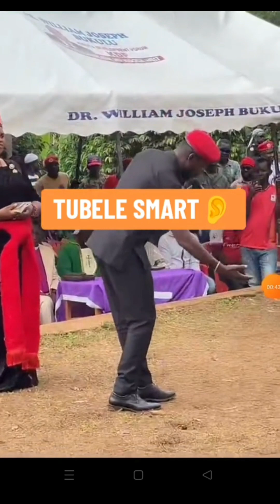EBIGAMBO BYA H.E BOBI WINE MUKUSABILA RITAH NABUKENYA E KIBOGA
ritah was killed by Musevens men in 2020